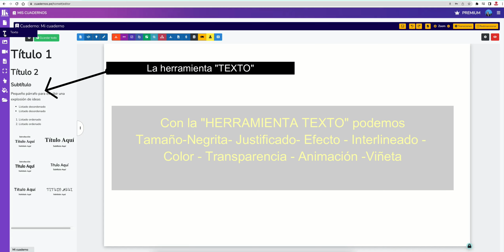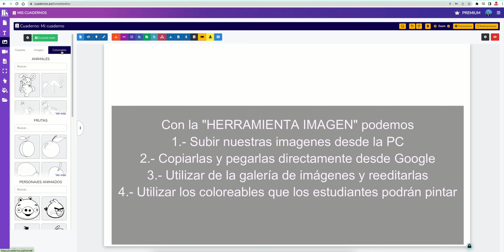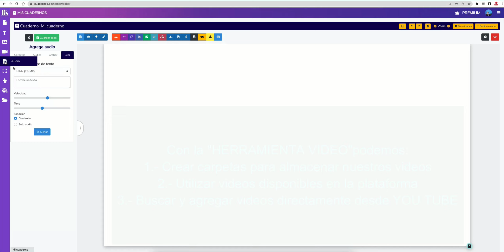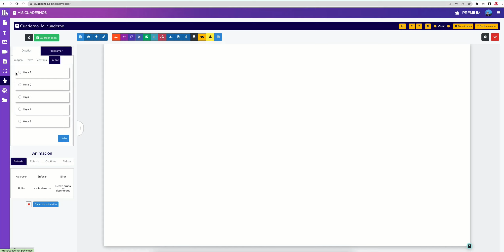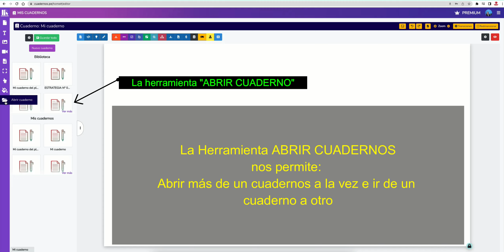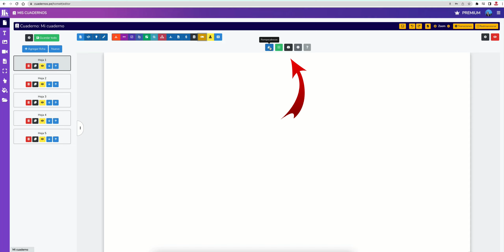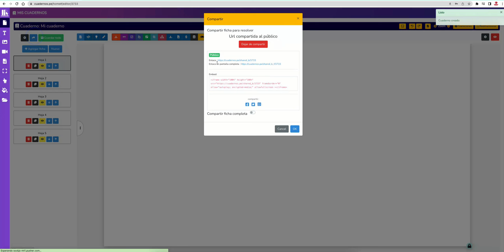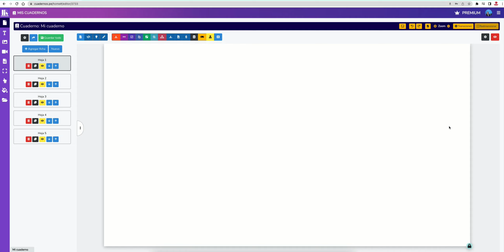VIDEOTUTORIAL 3 INTERFAZ DE CUADERNOS PE